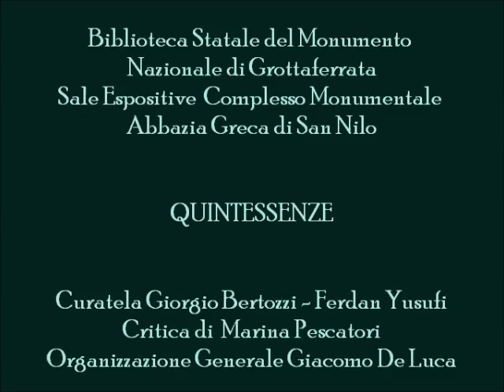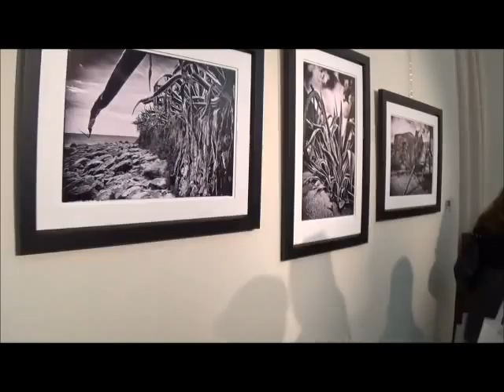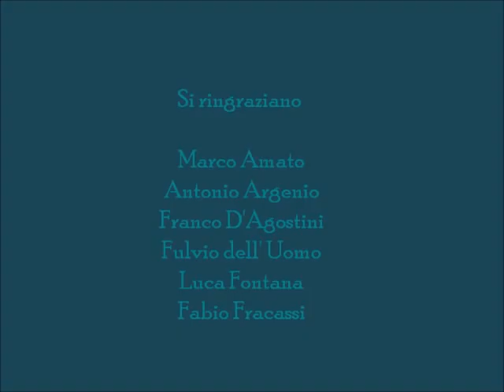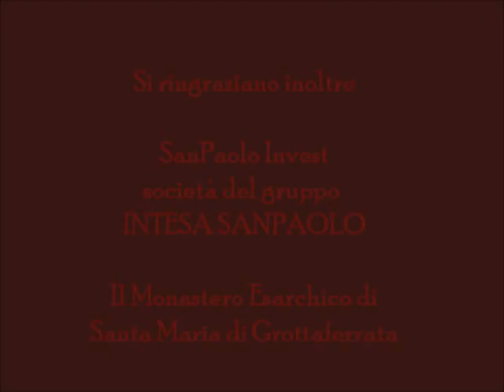QUINTESSENZE - Complesso Monumentale Abbazia Greca di San Nilo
Biblioteca Statale del Monumento Nazionale di Grottaferrata
Sale Espositive  Complesso Monumentale
Abbazia Greca di San Nilo

QUINTESSENZE

Curatela Giorgio Bertozzi - Ferdan Yusufi
Critica di  Marina Pescatori
Organizzazione Generale Giacomo De Luca

Accompagnamento Musicale di Sandro Perelli

Coordinamento Grafico Editoriale Stefano Ferracci

Si ringraziano: Marco Amato, Antonio Argenio,Franco D'Agostini
Fulvio dell' Uomo, Luca Fontana, Fabio Fracassi

SanPaolo Invest società del gruppo INTESA SANPAOLO

Il Monastero Esarchico di Santa Maria di Grottaferrata

Riprese Audio/Video - Montaggio - Pubblicazione  a cura di